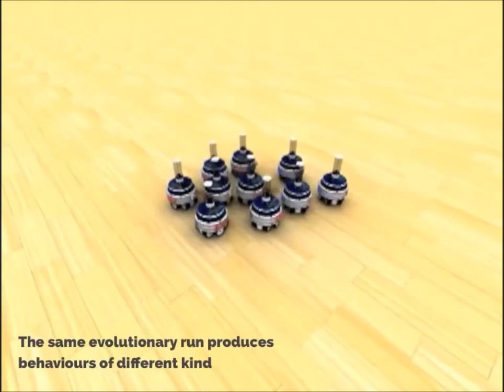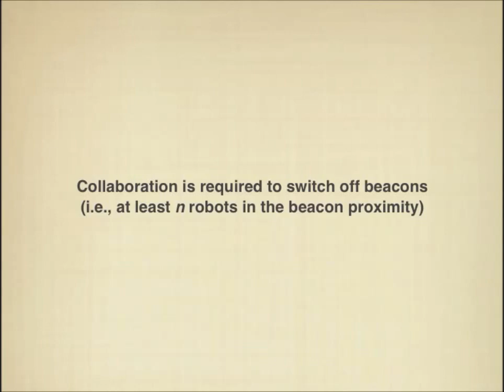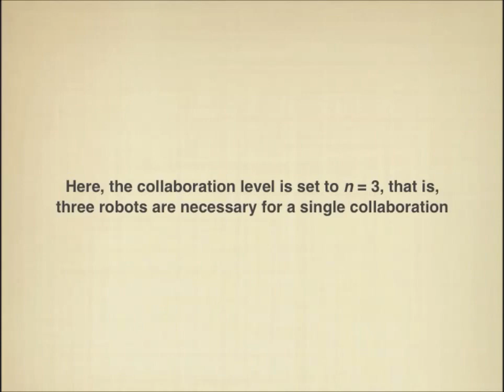Advantages of Task-Specific Multi-Objective Optimisation in Evolutionary Robotics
Advantages of Task-Specific Multi-Objective Optimisation in Evolutionary Robotics. Vito Trianni and Manuel López-Ibáñez (2015), PLoS ONE

The application of multi-objective optimisation to evolutionary robotics is receiving increasing attention. A survey of the literature reveals the different possibilities it offers to improve the automatic design of efficient and adaptive robotic systems, and points to the successful demonstrations available for both task-specific and task-agnostic approaches (i.e., with or without reference to the specific design problem to be tackled). However, the advantages of multi-objective approaches over single-objective ones have not been clearly spelled out and experimentally demonstrated. This paper fills this gap for task-specific approaches: starting from well-known results in multi-objective optimisation, we discuss how to tackle commonly recognised problems in evolutionary robotics. In particular, we show that multi-objective optimisation (i) allows evolving a more varied set of behaviours by exploring multiple trade-offs of the objectives to optimise, (ii) supports the evolution of the desired behaviour through the introduction of objectives as proxies, (iii) avoids the premature convergence to local optima possibly introduced by multi-component fitness functions, and (iv) solves the bootstrap problem exploiting ancillary objectives to guide evolution in the early phases. We present an experimental demonstration of these benefits in three different case studies: maze navigation in a single robot domain, flocking in a swarm robotics context, and a strictly collaborative task in collective robotics.